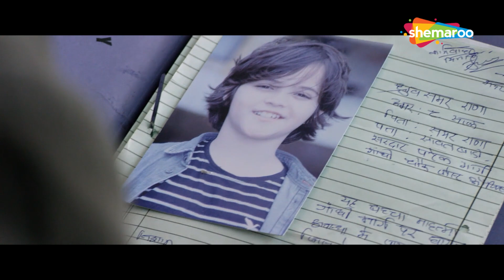ये सब तुम्हारी वजह से हुआ हैं | Adrishya (2018) (HD) | Nishant Mallick, Archana Kotwal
A married couple lives happily with their only son. Circumstances change after their son begins to show symptoms of anxiety and paranormal events start occurring in their house.

Movie Name - Adrishya (2018)
Star Cast - Nishant Mallick, Archana Kotwal, Om Rakesh Chaturvedi, Ravi Kumar
Director - Sandeep Chatterjee